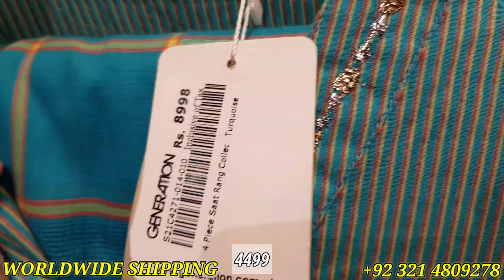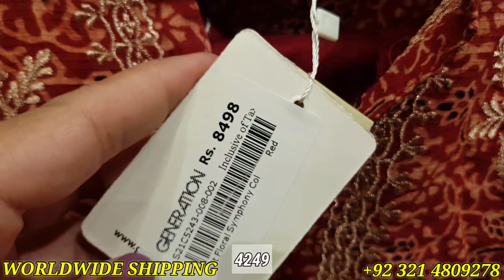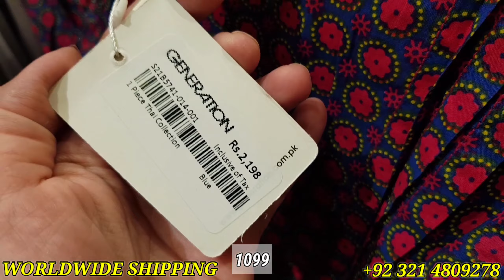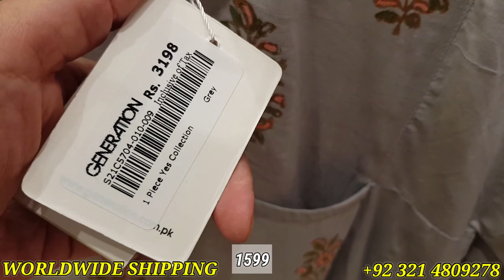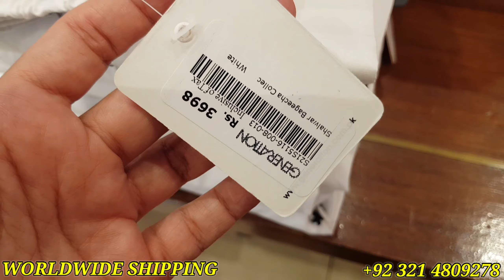Generation Flat 50% Off Annual Summer Sale 2021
In this video you will see generation flat 50% off sale today
Generation Sale 2021